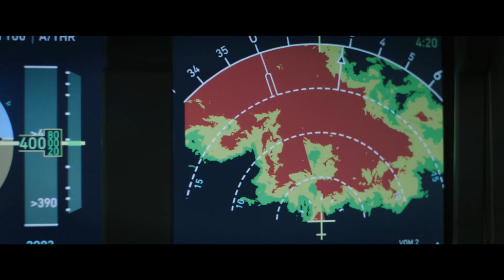Plane Trailer | Wiki Movie | GIVEAWAY